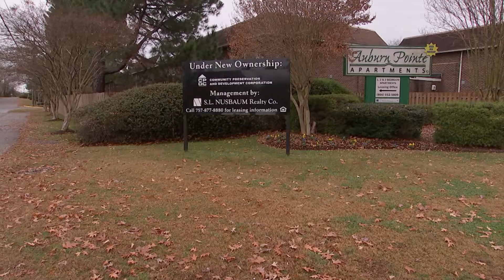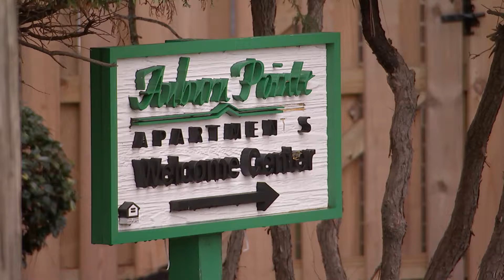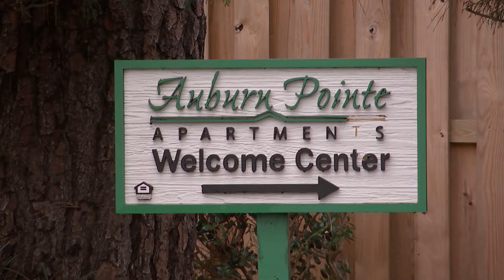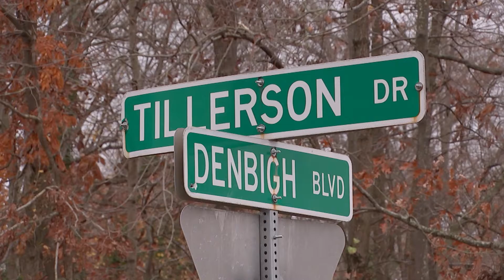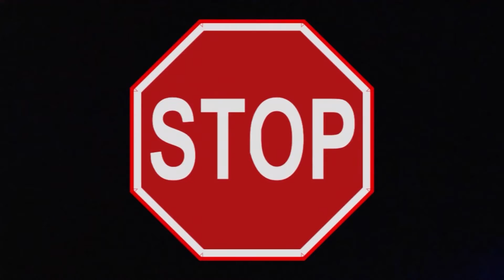Crimeline 12 08 2017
On December 3rd, 2017, at 3:40 PM, Newport News Police were dispatched to the 14300 block of Warwick Boulevard in reference to a robbery from individual.  Upon arrival, officers made contact with the victim, a 40 year old Newport News woman, who stated she was making a delivery in the 400 block of Catina Way when she was robbed.  The victim worked for the Great Wall of China restaurant.  The victim stated that she walked up to the residence when she was approached by a black male wearing blue jeans, a black sweatshirt, and two shirts covering his face.  The young male brandished a firearm and demanded money.  The victim gave the suspect an undisclosed amount of money.  The suspect also demanded the food in which she also handed over.  The victim was instructed to get in her car and drive away. There were no reported injuries from this robbery.

On December 4th, 2017, at 10:56 PM, Newport News Police were dispatched to the Sunrise Pizzeria located in the 300 block of Chatham Drive in reference to a robbery from individual.  The robbery was reported to have occurred in the 400 block of Catina Way in Newport News.  Officers were advised of a similar incident that occurred the day before involving a Chinese food delivery driver.  Upon arrival, officers made contact with the victim, an 18 year old Newport News man, who stated he was making a delivery at an apartment in the 400 block of Catina Way when an unknown black male called out at him.  The victim described this male as approximately 5’6, thin build, wearing a black mask, black zip up jacket, dark blue jeans, white shoes, and armed with a firearm.  The victim stated two more unknown males approached.  One of the offenders demanded the victim to put down the food and give him all the money.  The victim described the second offender as a black male, wearing a black mask, black zip up jacket, 6’0, muscular build, black jeans, red shoes, and armed with a firearm.  The third offender was described as a black male with long dreads, black jeans, and white shoes.  The victim was instructed to grab the money from his vehicle.  After the robbery, the suspects told the victim to get into his vehicle and drive out of the complex.  There were no reported injuries from this robbery. The investigation remains ongoing into these two similar robberies.

Remember, Crime Line callers may remain totally anonymous, are never required to testify in court and could be eligible for a cash reward with information leading to an arrest.